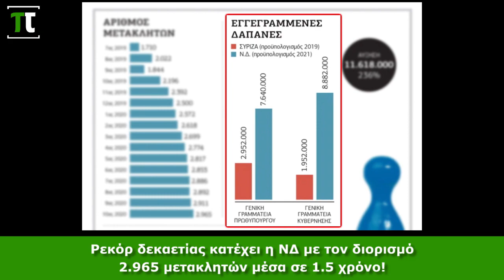Ο Μητσοτάκης που θα μείωνε τον αριθμό μετακλητών τώρα κατέχει το ρεκόρ δεκαετίας στους διορισμούς!